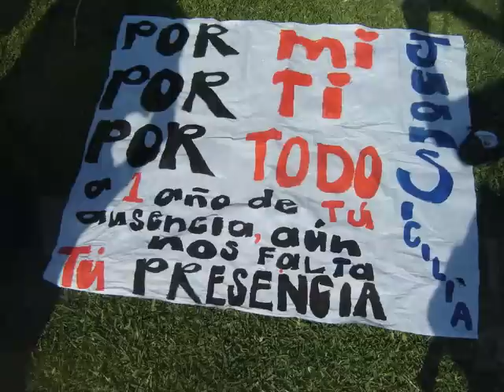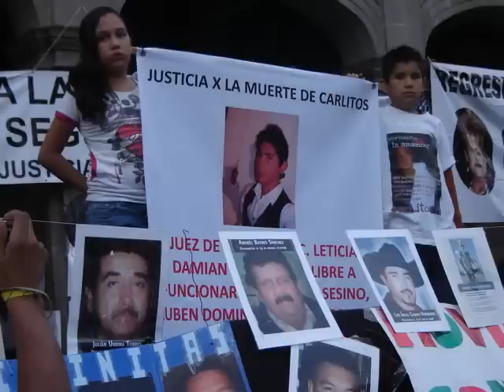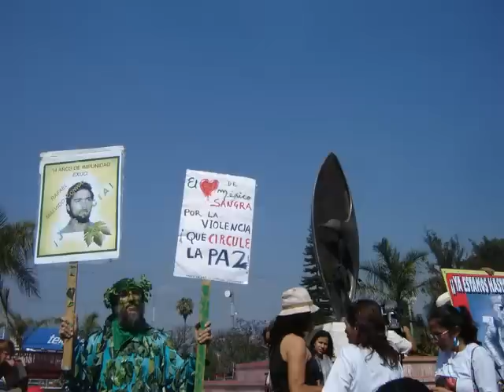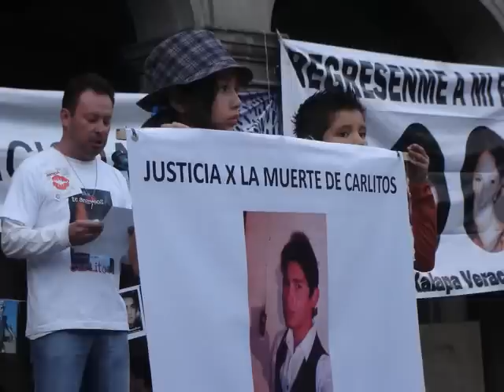MOVIMIENTO POR LA PAZ CON JUSTICIA Y DIGNIDAD - UN AÑO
Reportaje para Radio Bilingue de Estados Unidos
Autor: Raúl Silva